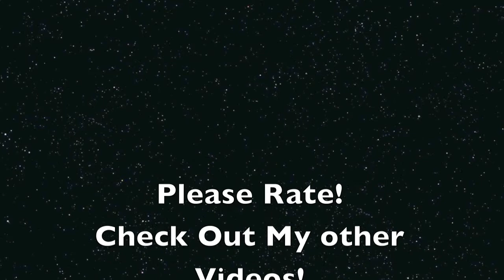Minecraft Redstone Zombie Apocalypse Test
Sorry It Skips A little. My screen recorder stops every 2:30 because I don't have pro version.